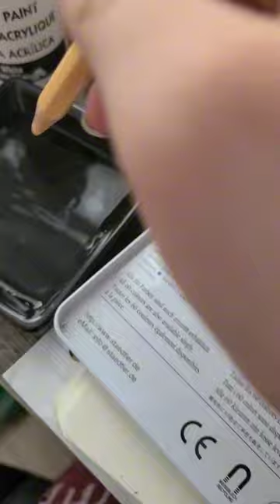Add details to my moth painying w me !! pt.3